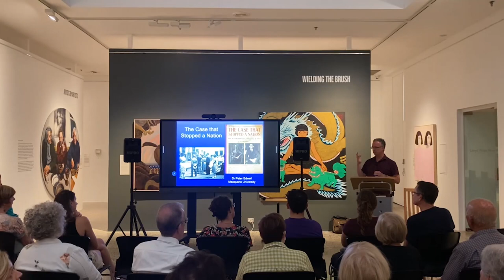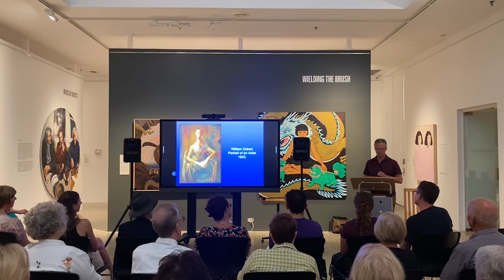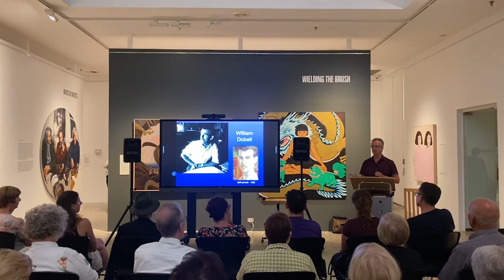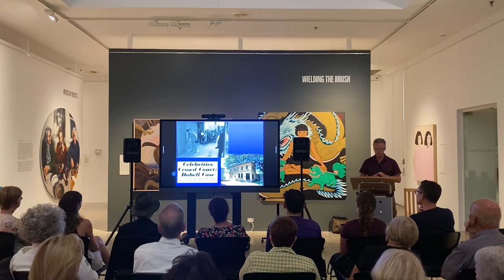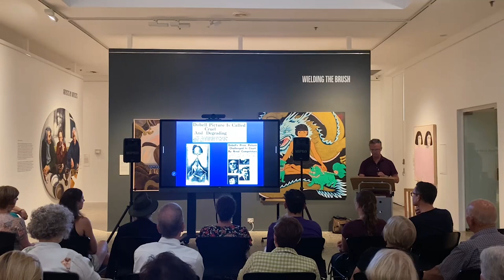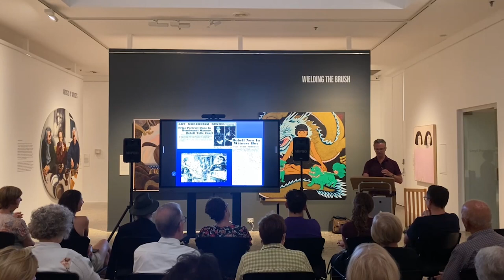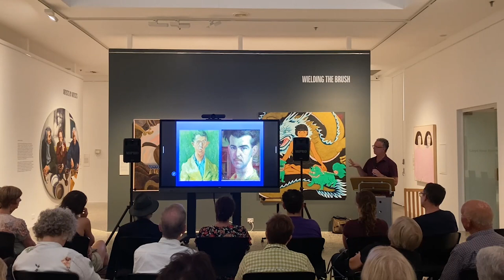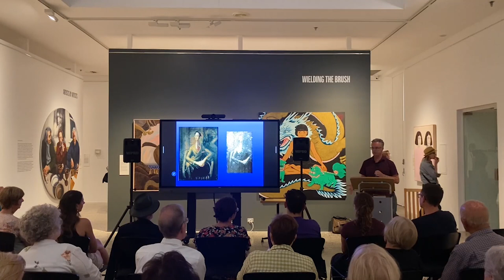Author Talk: Peter Edwell at Bathurst Regional Art Gallery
Author Peter Edwell discusses his fascinating book, 'The Case that Stopped a Nation: The Archibald Prize Controversy of 1944' at Bathurst Regional Art Gallery in Archie 100: A Century of the Archibald Prize.

In this compelling book, Peter Edwell takes readers into the art world, the corridors of power, examines media coverage and the subsequent dramatic court case that captivated a nation. The book examines the controversy from multiple angles: the artist and his subject, the trustees of the Art Gallery and the wider artistic community, and the court case that put Dobell and his art on trial initiated by artists Mary Edwell-Burke and Joseph Wolinski, assisted by counsel Garfield Barwick…It is the only complete study of the dispute that echoes to this day. Accordingly, this book about the portrait that shocked and stunned a nation and the impact it had on Dobell, makes a substantial contribution to Australian art history.